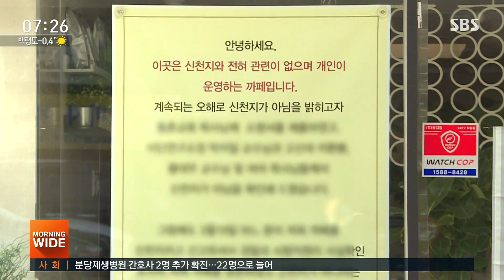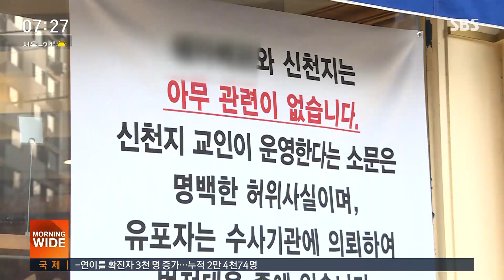'신천지 가게다' 거짓 소문에…두 번 우는 자영업자들 / SBS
신천지와 아무 관련이 없는 곳인데 신천지 시설로 지목돼 공격받는 곳들이 늘고 있습니다.
잘못된 소문으로 피해를 입고 있는 상점들, 또 자영업자들을 한상우 기자가 만나봤습니다